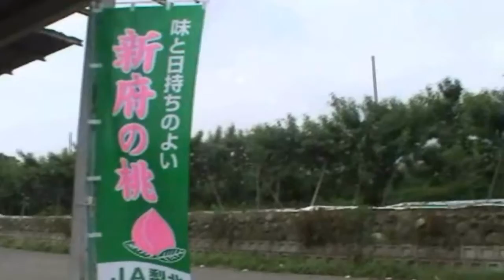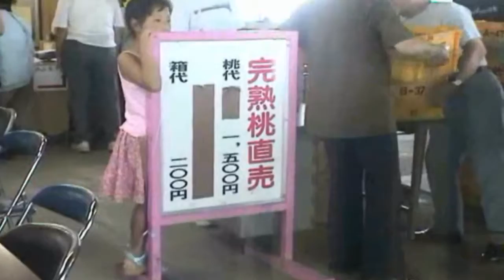悼念謝麗利小姐